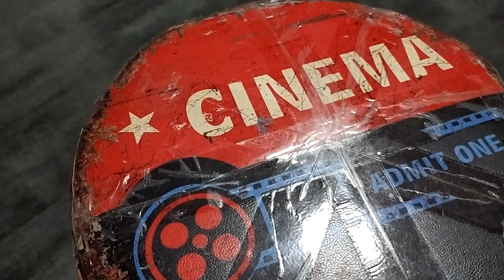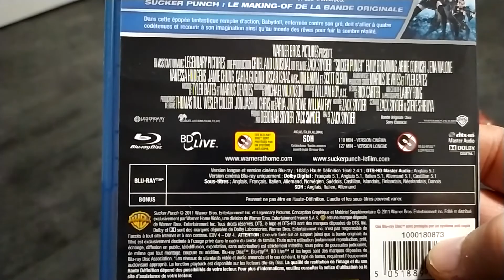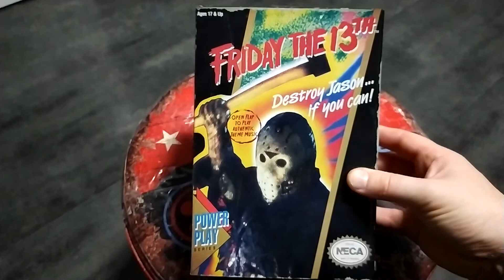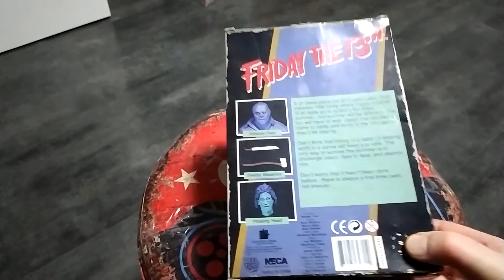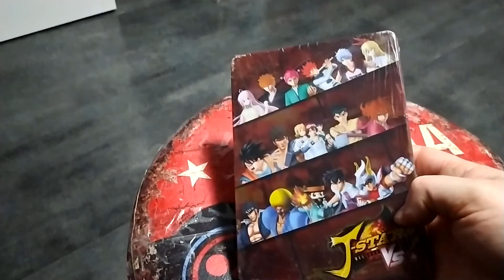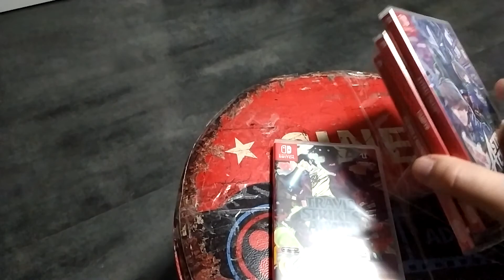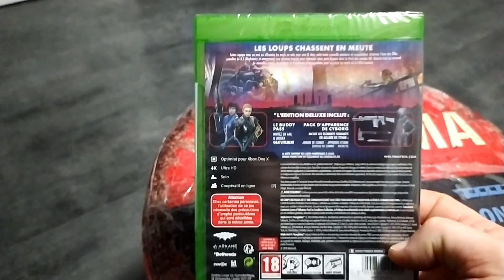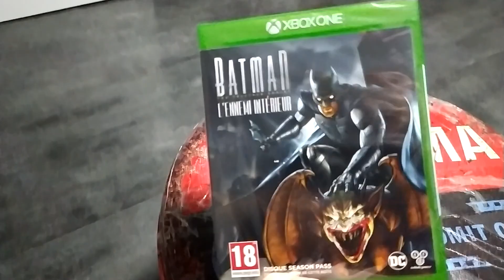Rentrées collection janvier 2021, vinted, soldes hiver 2021,ca$h